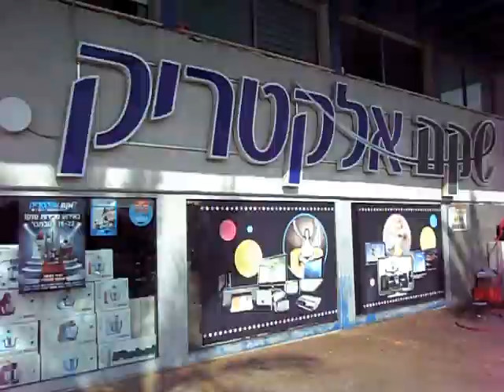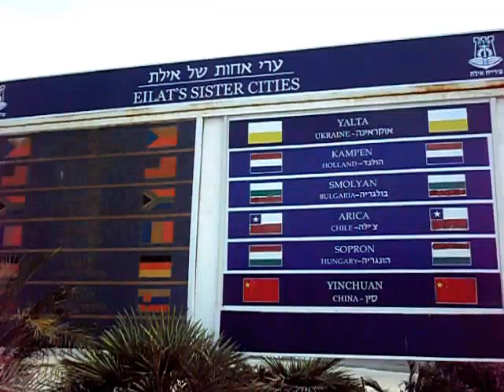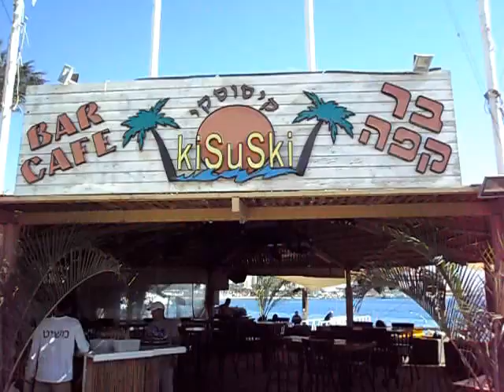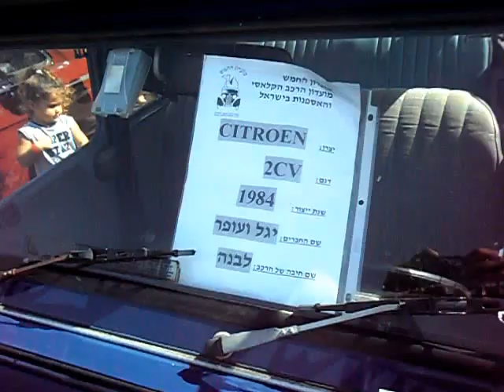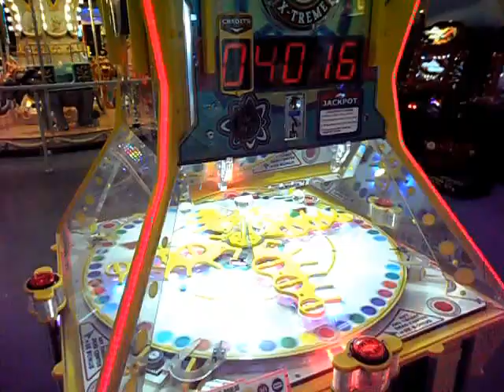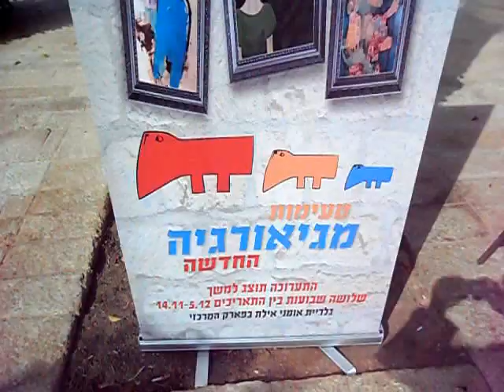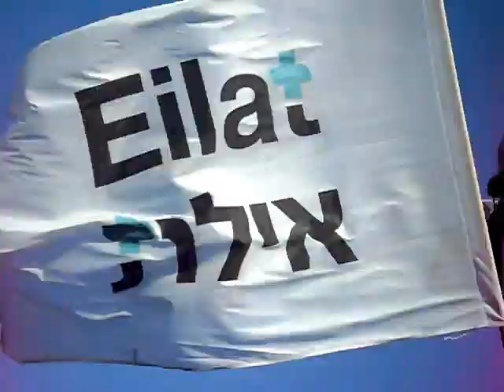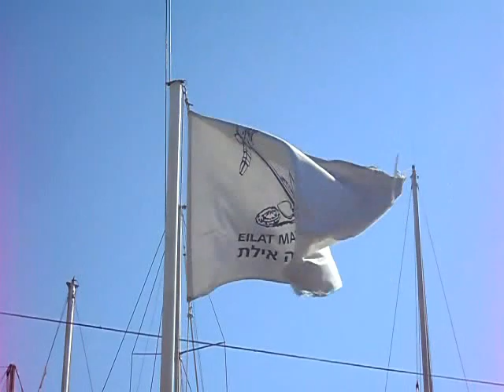Фильм Прощай осень 2015...Эйлат - Израиль...